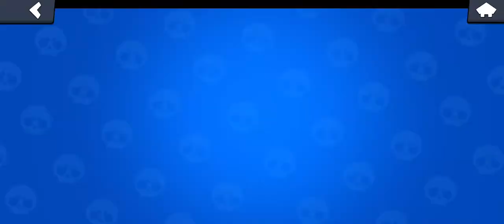Testando o surge.